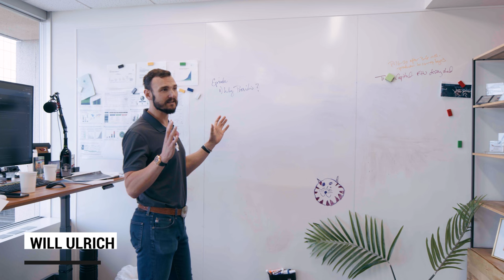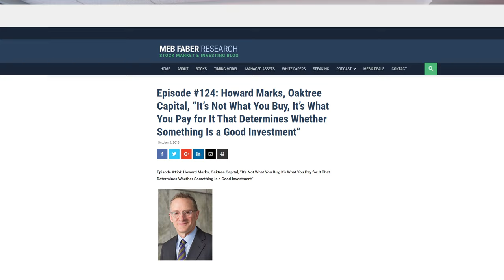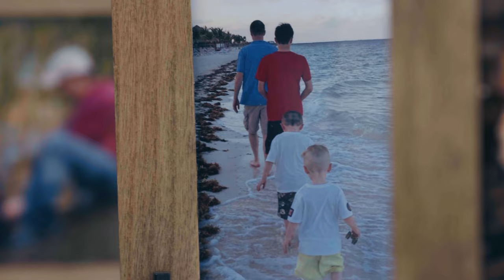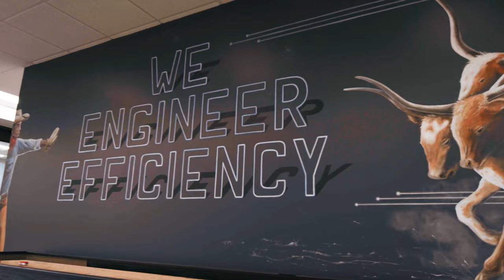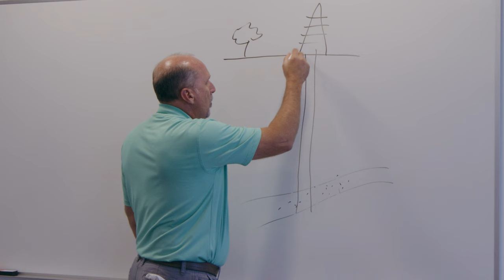The Current Energy Landscape | Energy Efficiency with Presidio Petroleum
Welcome to The Outsiders, a vlog series highlighting the building of an oil company.

What is the current energy landscape? And how does Presidio Petroleum continue to be more efficient?

In this episode you'll learn where Presidio is headed, including, bitcoin mining with stranded gas, drilling, and how they continue to increase not only oil and gas innovation but energy innovation.

They also answer the question "How do high gas prices effect an oil and gas company?"